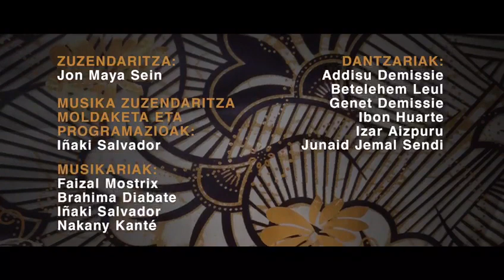Urratsez urrats zubiak eraikiz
| Afrikaren Egunez, Kukai Dantzak eta Etiopiako Destino Dance Companyk lan hau osatu dute bien arteko kooperazio proiektuaren testuinguruan: Urratsez urrats zubiak eraikiz.